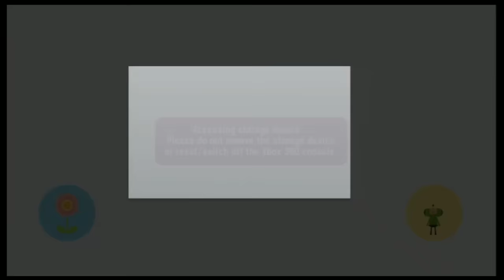Fortune Cookie: Put That Cookie Down Edition - Part 13/17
We mark the beginning of December with the most Christmas of games, Die Hard Trilogy, and a bunch of other games.

Games:
3:15 - Beautiful Katamari